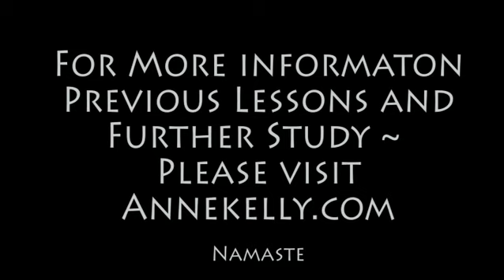"The Fifth Lesson" - Thought Dynamics—The nature, quality and power of Thought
Correspondence Course in Yogi Philosophy and Oriental Occultism "The Fifth Lesson" My aim is to get one produced and published every month as they came out in a mail correspondence course 110 years ago.  Lessons One, Two, Three and Four are also here on my Youtube channel or can be found on my website at this

I have been studying these texts for several years now and strongly feel these important spiritual teachings and ancient wisdoms are just too valuable NOT to share with the world. I am reading and recording to make them easily accessible audio books for study and contemplation.   Originally published and distributed in 1903 by the Yogi Publication Society ~ Studying and applying these teachings have changed my life.  for more discussion and study.